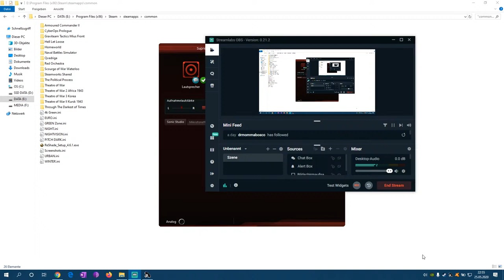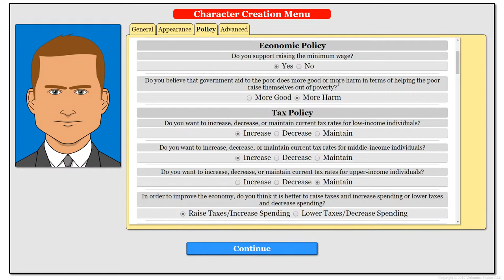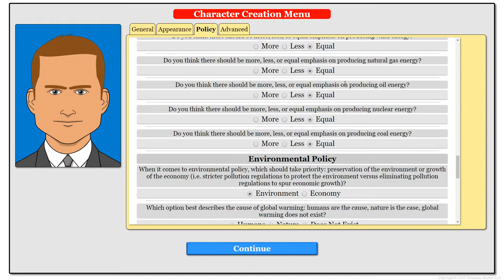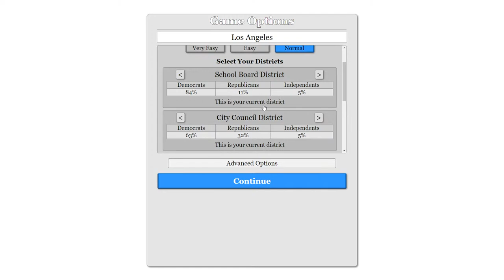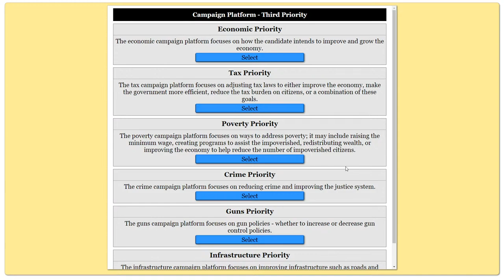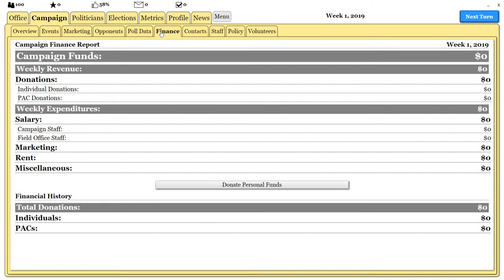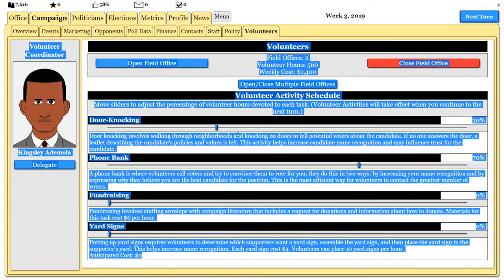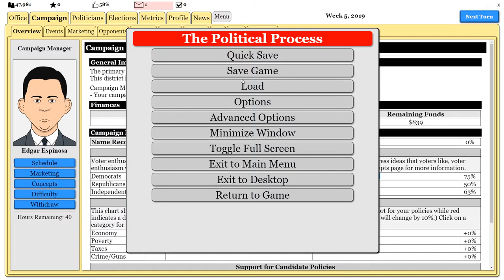The Political Process Content Review & Gameplay - US Political Simulation